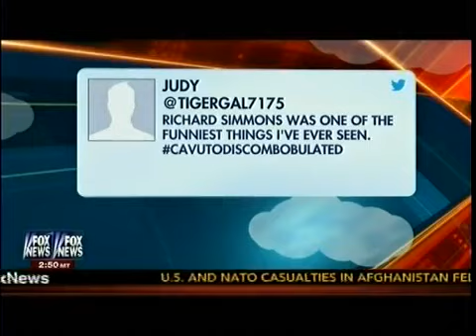Richard Simmons Writhing On Nie Cavutol's Desk Vote Best Of 2013 On Cavuto Very Funny Or Crazy